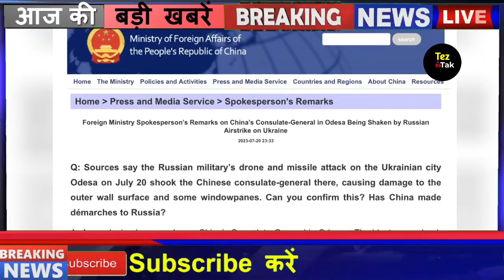महायुद्ध में पुतिन से हुई भायनक गलती! russia china consulate | russian Ukraine nato latest news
Chinese consular building was damaged on Thursday in a third successive night of air strikes on southern Ukrainian port cities, Ukrainian officials said
Regional governor Oleh Kiper posted a photograph showing at least one broken window at the chinese consulate in the Black Sea city of Odesa, but there was no sign of any other damage.

Beijing, a Russian ally, did not immediately comment on the incident